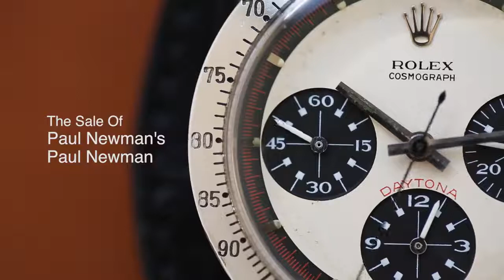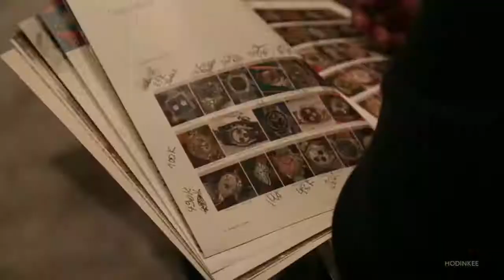Leilão de Rolex Daytona de PAUL NEWMAN é INACREDITÁVEL!